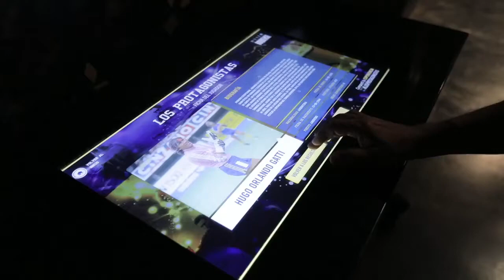Recorrido por el museo de Boca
Recorrido por el museo de la Pasión Boquense.